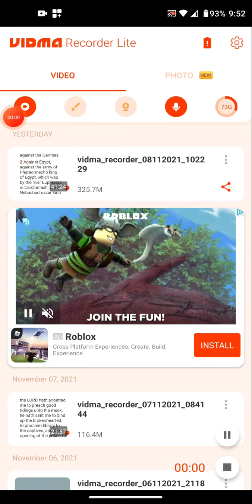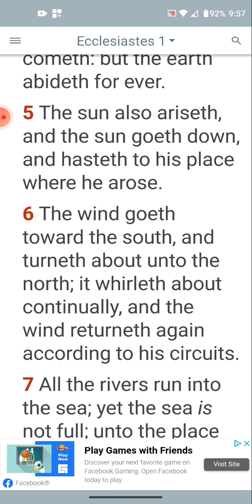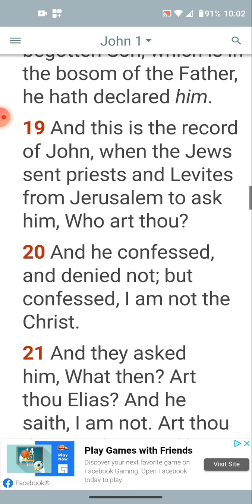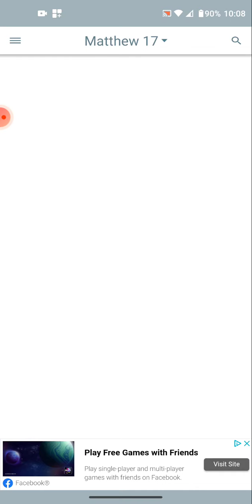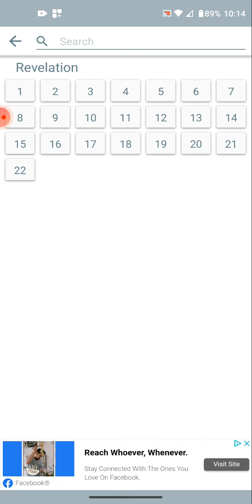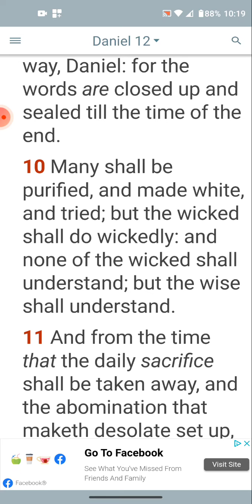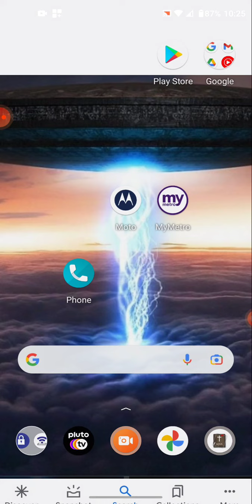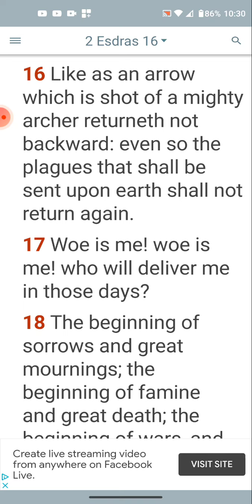Reincarnation IS biblical, dummy!!!